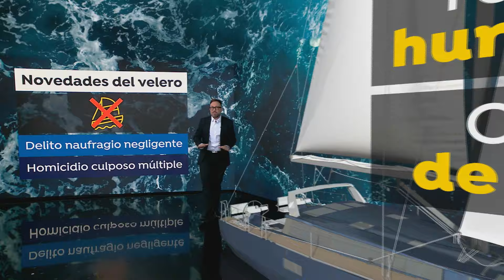La Fiscalía italiana investiga el hundimiento del yate de lujo